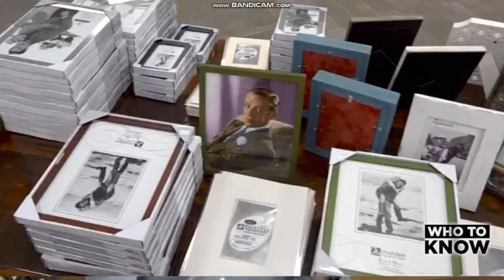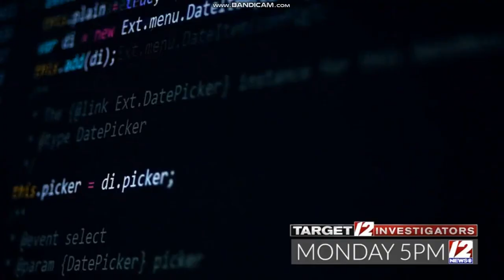CBS (WPRI Commercial Break - December 11 2021)